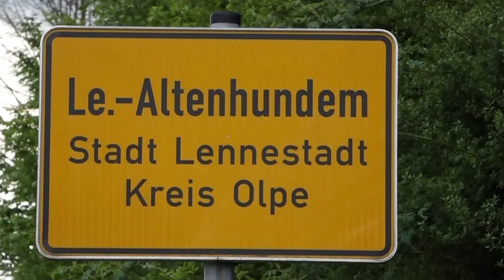„Familiensprechstunde“ bei der Firma Hensel in Lennestadt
Lennestadt ist als familiengerechte Kommune zertifiziert. Der Verein „Familiengerechte Kommune e.V.“ hat gute Praxisbeispiele der zertifizierten Kommunen in einem Kurzfilm dargestellt. Hier ist die Stadt Lennestadt mit der Vorstellung der „Familiensprechstunde“ bei der Firma Gustav Hensel GmbH & Co.KG vertreten, die einmal monatlich mit den Mitarbeiterinnen des HANAH-Servicebüros für Familie und Senioren und des Pflegestützpunktes Lennestadt im Unternehmen stattfindet.